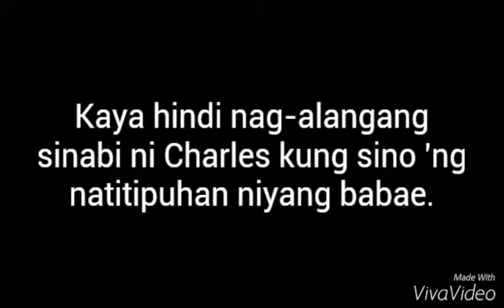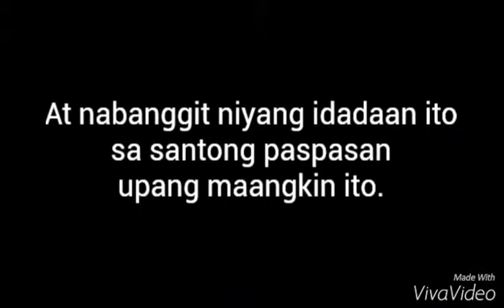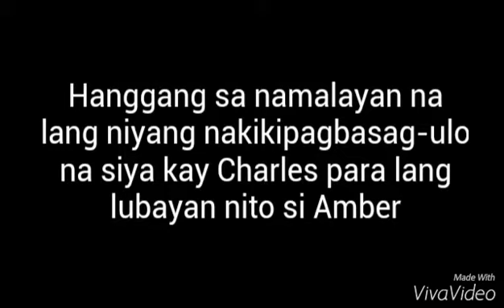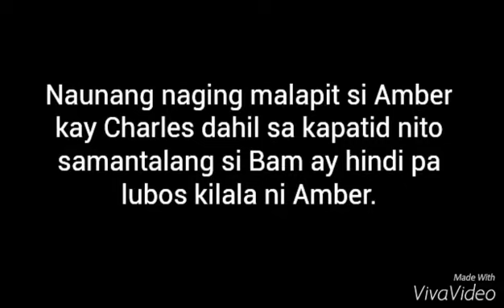PSS #1: Courting the Introvert [Wattpad Teaser Promotional Video]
Phantom Spade Series #1: Courting the Introvert
written by Nowiegrett

Credits to all resources:
Song: One Call Away by Charlie Puth

Apink Chorong
BtoB Sungjae
Lu Han